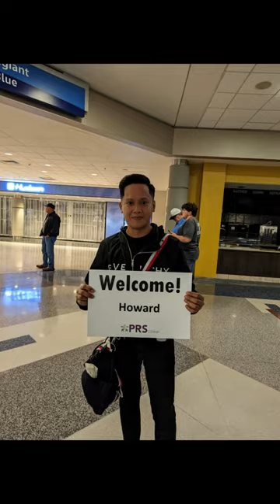Becoming USRNs: Michael & Howard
Welcome to the USA Michael & Howard! We hope that you're starting to feel at home. 🏘️🇺🇸